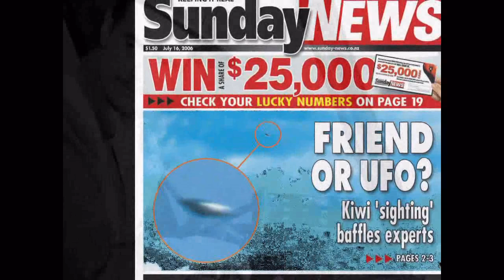Grandpas' Motor Boat (A Frank Willis)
A Frank Willis, from Dover, Newfoundland, is known as the
One-Man Band From Newfoundland. He is a virtual legend on
the Canadian east coast music scene and is well recognized
as one of Canada's most uniquely talented and engaging
performers. He launched his one-man show in 1975, and
became an overnight sensation, simultaneously playing
bass pedals with his left foot, chord organ with his right
foot, and a harmonica clamped in a holder, all while his
hands alternated between a guitar and mandolin strapped
in front of him. He frequently pulled the accordion, banjo,
and a kazoo into the performance just for good measure.
The video above features a variant by A Frank Willis
from his 1992 Over The Years cassette, trk#7, and is
featured with lyrics and more at mobile-friendly
GEST Songs of Newfoundland and Labrador: